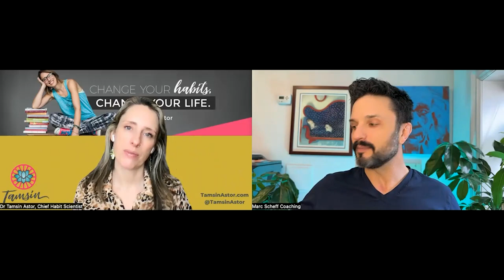3 Things To Remember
In this episode, Dr. Tamsin Astor, your Chief Habit Scientist and author of "Force of Habit," shares three key ingredients you must have when you are in a time of transformation. Tune in as she joins Marc Scheff in discussing the immense power of meditation, the importance of self-trust, why you need a good support system, and the right way to get out of the unhealthy hustle culture.